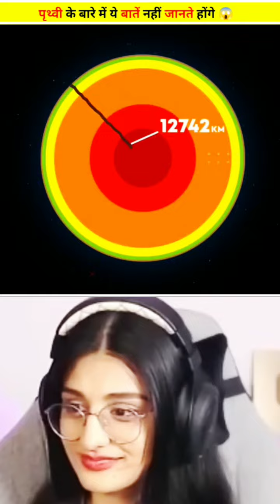light ki speed se needle Earth per Gire To Kya Hoga